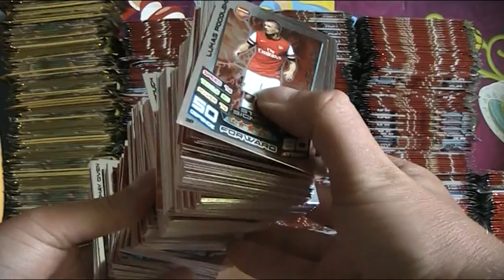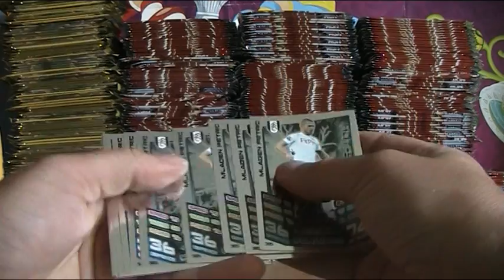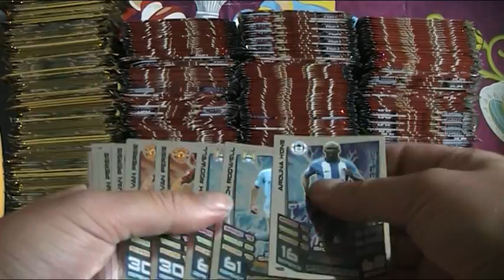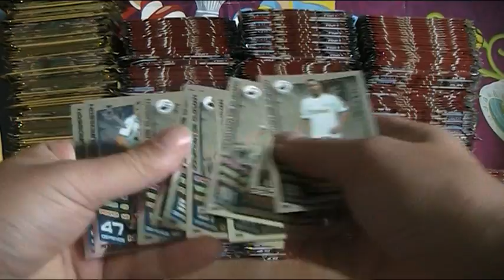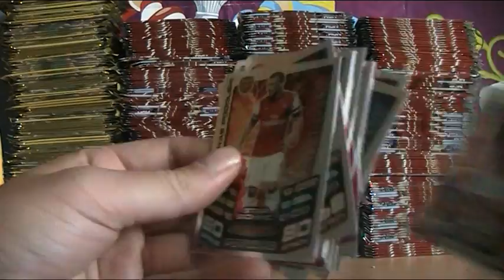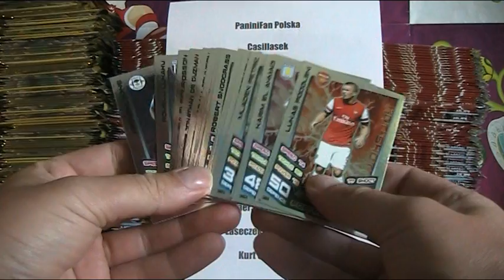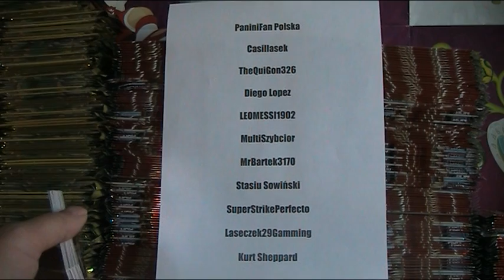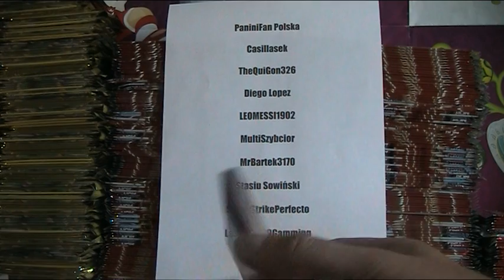Weekend z MATCH ATTAX - SEGREGUJEMY SREBRNE KARTKI :)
Witajcie... Sorki za zwieszkę w filmiku, ostatnio mam wesołe dni.
Subnijcie ludzi, których Wam poleciłem, bo są naprawdę wielcy !!!
Pozdrawiam, Wesoły - Szalony Kolekcjonerek :):):)